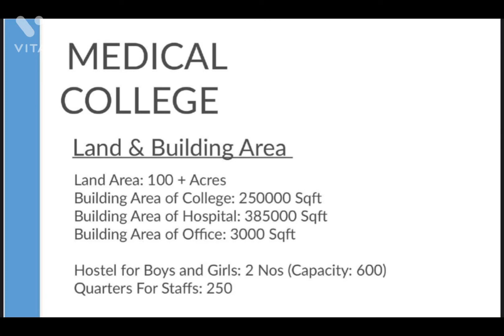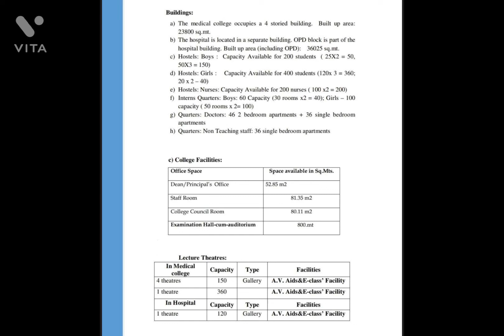Medical college and hospital sale Kerala | MBBS | PG | nursing college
Ad-639
MUSLIM TRUST*
*MEDICAL COLLEGE* *HOSPITAL IN  KERALA CORPORATION AREA*

*LAND 100 ACRE*

*Built-up area 16 lac sqft*
*900 bed*
*Around 200 doctor and 800 nurses
*Additional staffs around 300
*MBBS       : 100*
*PG             :   35
*NURSING : 100
*23 departments

Departments
• General Medicine
* General Surgery
* Obstetrics and Gynaecology
* Emergency Medicine
* Radio diagnosis
* Dermatology and Cosmetics
* Otorhinolaryngology
* Ophthalmology
* Cardiology
* Psychiatry
* Cardiothoracic Surgery
* Neurology
* Neurosurgery
* Urology
* Nephrology
* Gastroenterology
* Endocrinology
* Orthopedics and Sports Medicine
* Paediatrics
* Neonatology
* Pulmonology
* Oncology
* Critical Care

*Specialty ICU Complexes with
   78 Ventilatory Supported ICU Beds
*14 Operation Theatre Complexes with
*24 hrs Trauma Care,Adult and Neonatal Transporting intensive unit
*PERMANENT MCI APPROVAL

 *ASKING : 3000 CR*